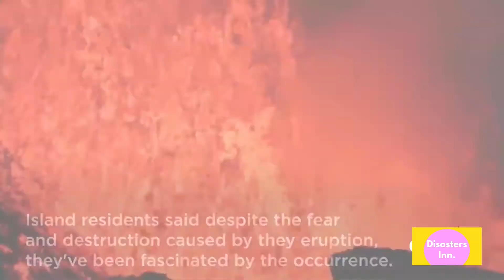La Palma volcano Lava lights up sky as island residents both scared, fascinated by eruptions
While residents of La Palma island in Spain said Saturday they were still scared of the Cumbre Vieja volcano, which has been erupting since Sept. 19, they also said they were fascinated by the once-in-a-lifetime occurrence.

"Despite the harm it's causing to families, destroying their homes, their work, it's something amazing," resident Jessica Ferrera told reporters.

The red-hot lava continued to light up the night sky in the early morning hours Sunday as the eruption stretched into its 22nd-straight day, having destroyed nearly 1,150 buildings and surrounding land.